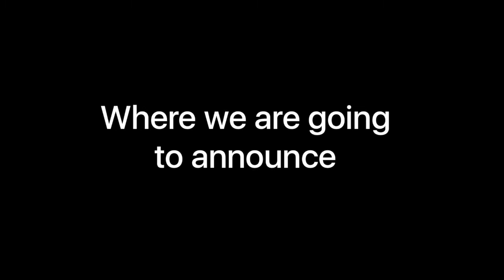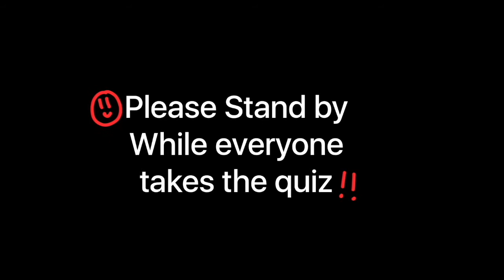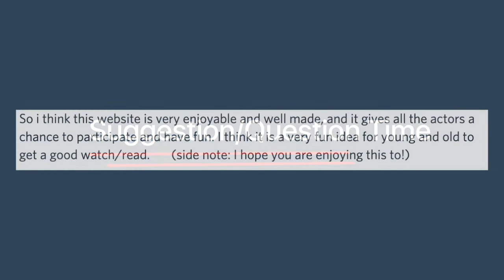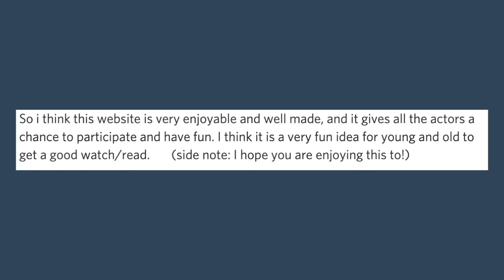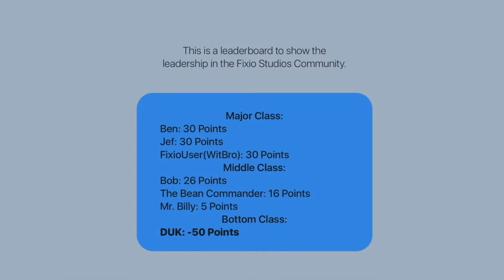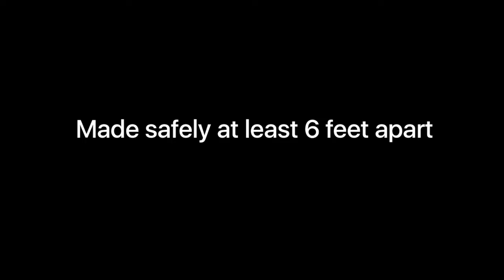Fixio Studios LIVE 2021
In this, we talk about crazy new things!